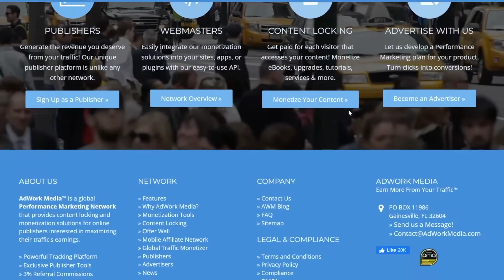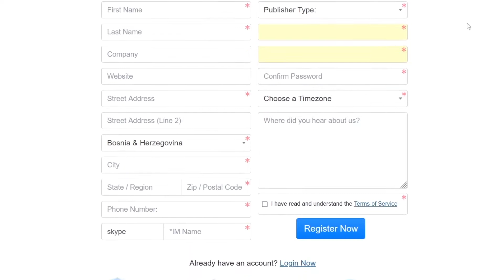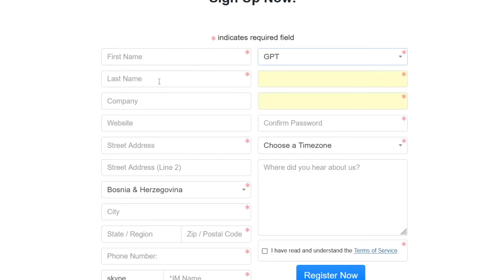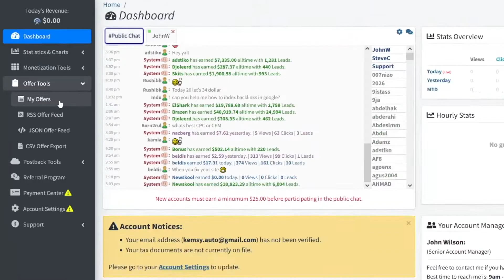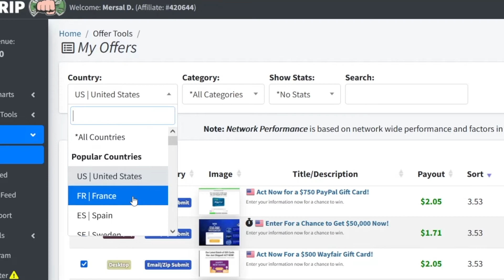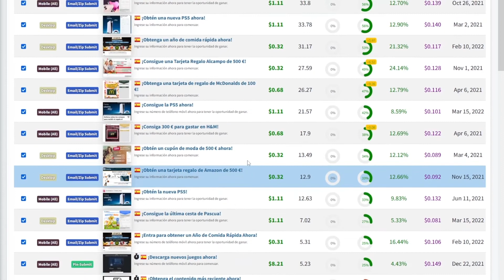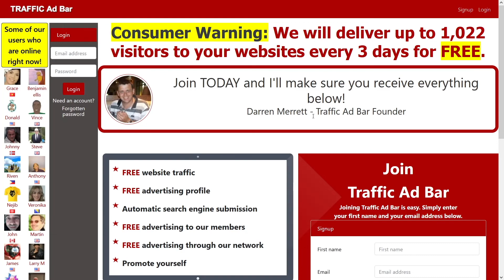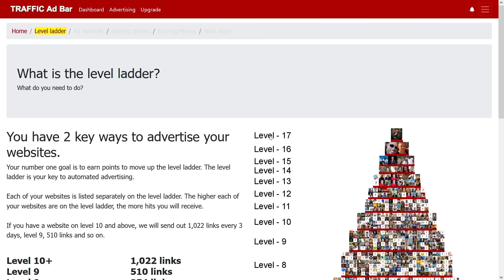How To Make $1,000 FAST Online WITH ZERO Sales! (Make Money Online)